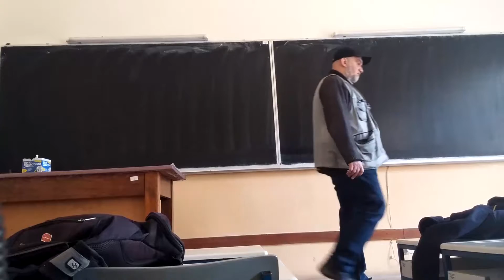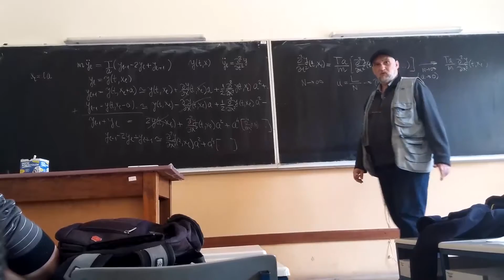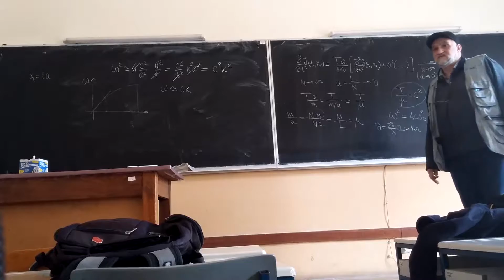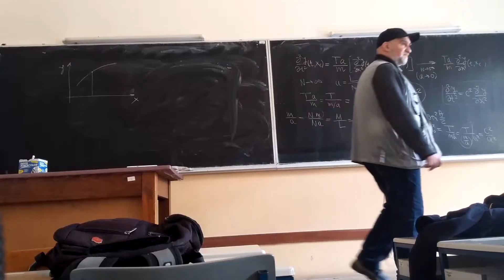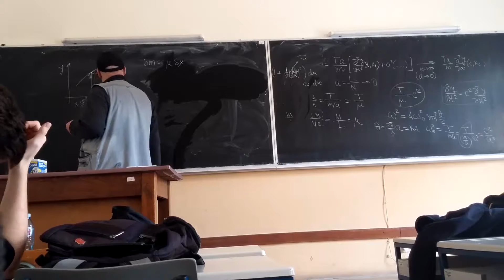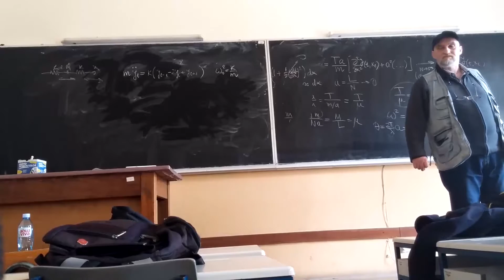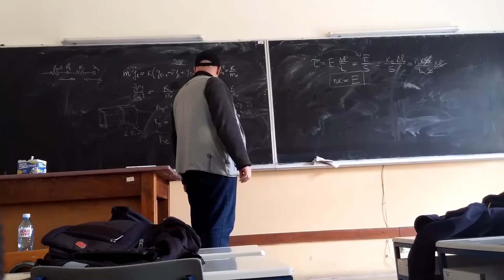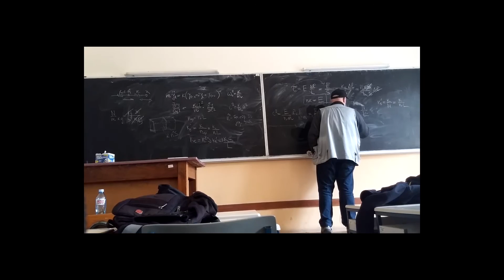6 Kontinualni limes